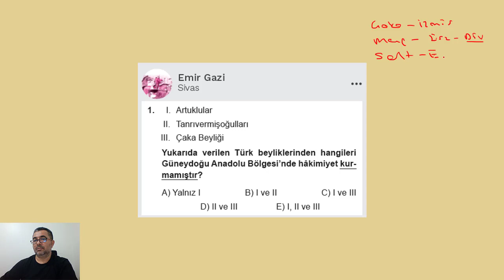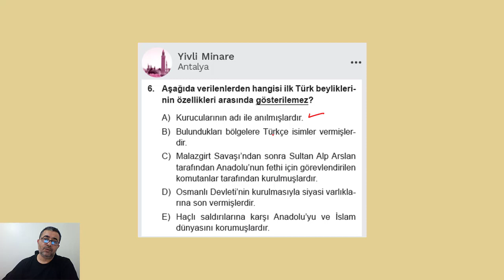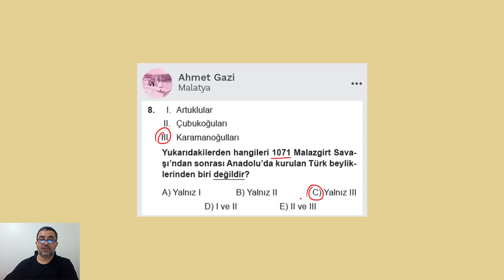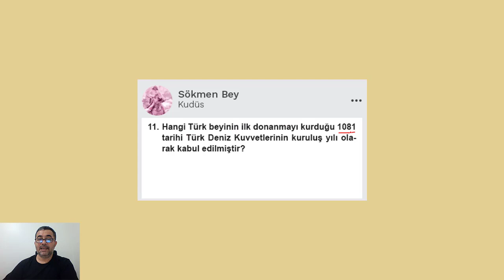İLK TÜRK BEYLİKLERİ II